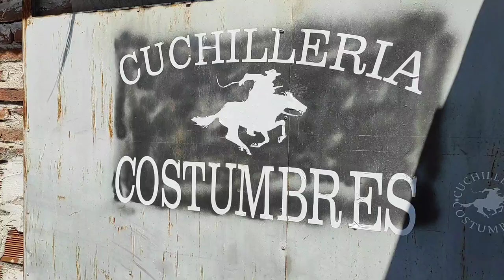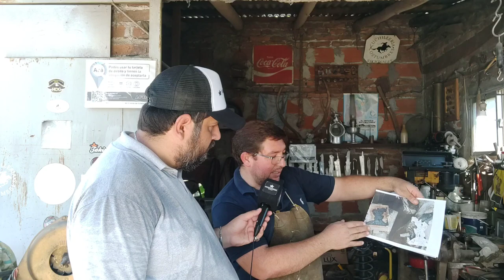JAVIER GONZÁLEZ - ARTESANO DEL CUCHILLO - FEDERAL ENTRE RÍOS.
Dialogamos con JAVIER GONZÁLEZ, artesano de la ciudad de Federal , quién es el encargado de realizar el CACHENCHO DE BRONCE, que será entregado en el FESTIVAL NACIONAL DEL CHAMAMÉ 2024.